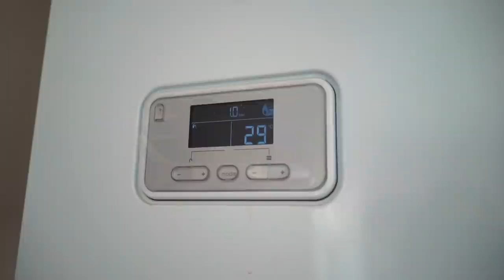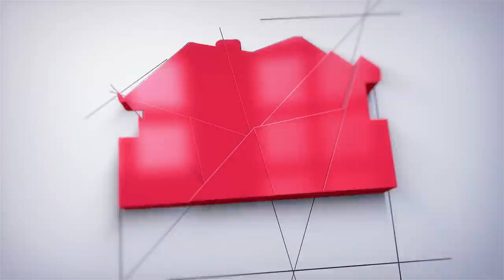Обзор коттеджа 106 м2. ЖК "Жемчужина"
Краснодарский край, муниципальное образование Анапа, село Цибанобалка
🏡 О ДОМЕ:
📐 Дом площадью 106 кв. м.
🌳 На участке 5 соток.
Цена на 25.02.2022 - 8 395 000 руб.
⛳ МЕСТО:
Коттеджный поселок «Жемчужина» → 14 км до Анапы
ПРИ ПОКУПКЕ ДОМА🎁:
🏡 Ограждение по периметру участка.

🌄Терраса с выходом на задний двор.

🚘Отсыпка щебнем заезда для автомобиля.

❗ПРОДАЖА НАПРЯМУЮ ОТ ЗАСТРОЙЩИКА❗
🏡ПОДРОБНЕЕ О ДОМЕ:
Данный дом предлагается к продаже в предчистовой отделке
🌳 На фасадной стороне участка установлен забор из металлического евроштакетника с воротами и калиткой.

🧱 Фасад дома отделан декоративная штукатурка

🚿 Вокруг дома залита отмостка.

🏰Фундамент 70 см в землю, связан монолитной плитой 16 см.

🏨 Материал стен - газоблок плотностью D500 250мм, утеплитель - каменная вата 30 мм.

⛺ Крыша - металлочерепица

💡 Коммуникации - свет 15 кВт, центральная вода, септик 8 кб.
(ГАЗ в перспективе).
ПЛАНИРОВКА ДОМА🛌:
1 Этаж

⛱ Терраса – 23, 4 кв. м.

Кухня-гостиная – 26,5 кв. м.

спальня - 10,9 кв. м.,

Санузел – 4,4 кв. м

Коридор – 8,7 кв. м.

Крыльцо- 2,4 кв. м.

2 Этаж

3 спальни – 11,3 кв. м.; 14,7 кв. м; 11 кв. м.

Санузел – 7,6 кв. м